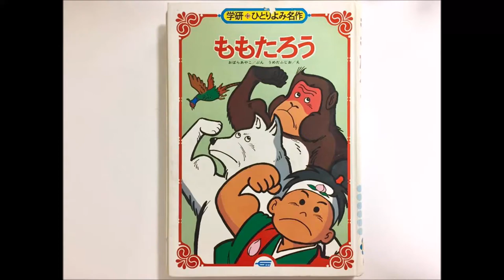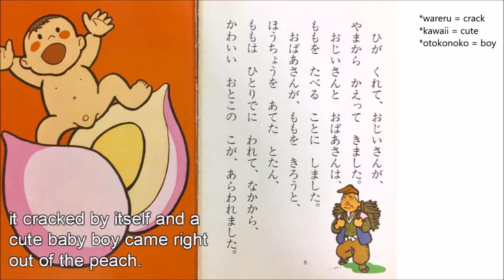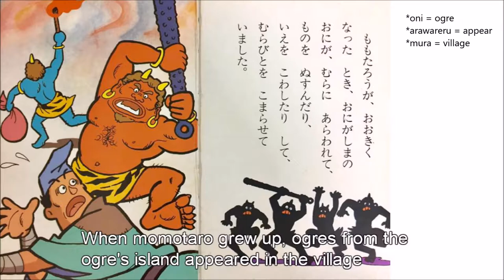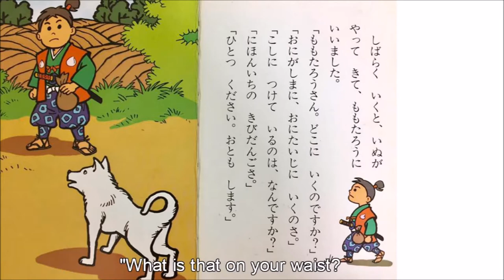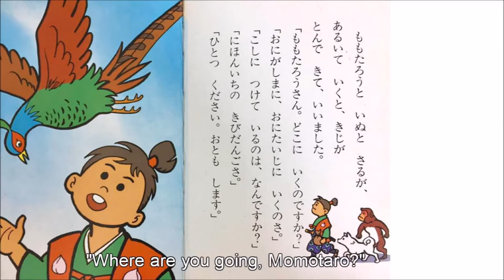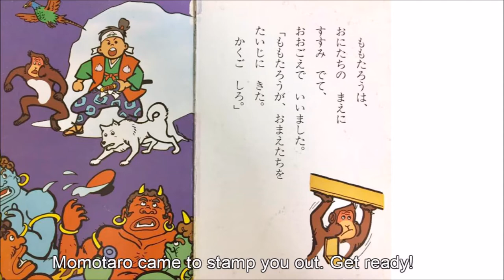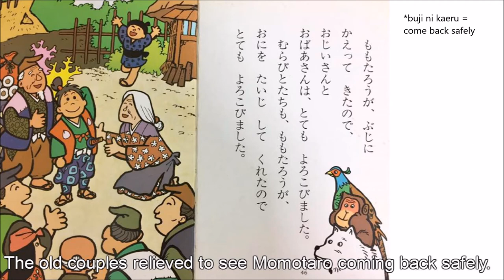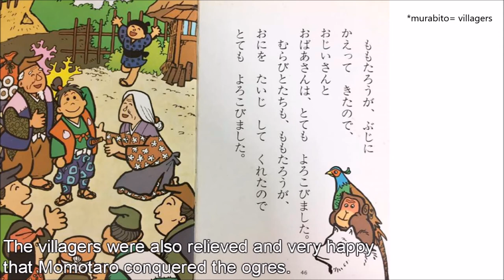ももたろう🍑Momotaro The Peach Boy🍑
Let's read Momotaro with me!
This is the most famous Japanese old tale.